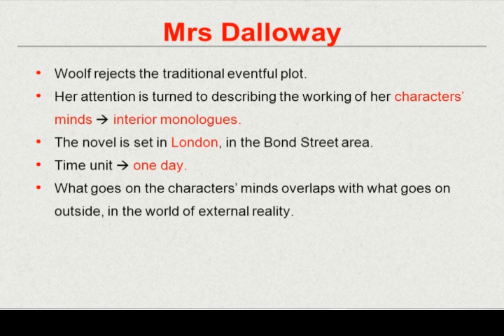Mrs.Dallowy in Malayalam, mrs.dallowy novel summary in Malayalam